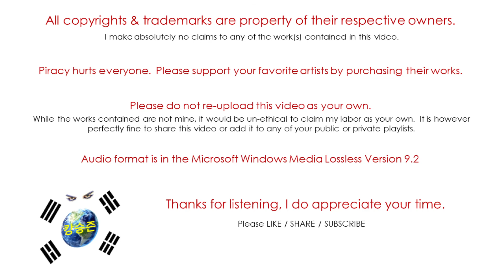Eurythmics / Sweet Dreams / Love Is A Stranger [Coldcut Remix] (Audio)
Eurythmics is a British new wave duo that debuted in 1982.
"Sweet Dreams" was released on January 21st 1983 on RCA Records.
This is their 2nd studio album and would serve to be their worldwide breakthrough.

Eurythmics are:
Annie Lennox – vocals, synthesizer, piano
David A. Stewart – synthesizer, programming